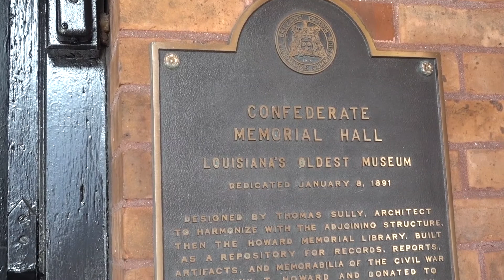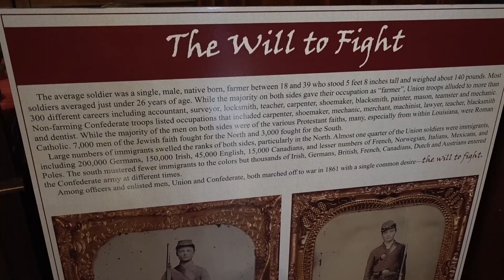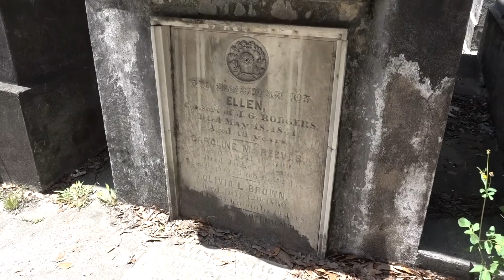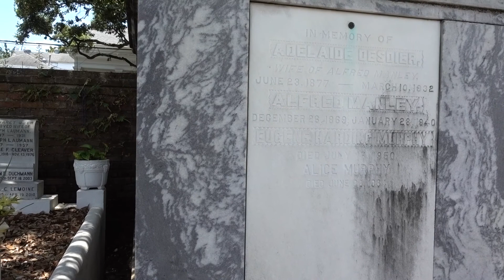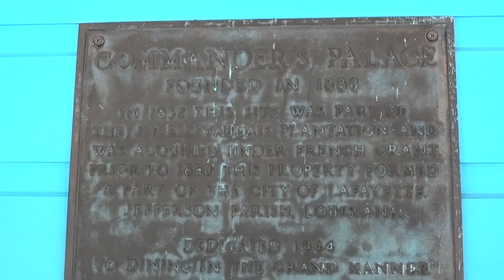Lafayette Cemetery Walk + Garden District | NEW ORLEANS DAY 3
Snubs hubs and I took a trip to New Orleans! On day 3, we toured a few cemeteries, then checked out the beautiful Garden District. Check out the entire playlist of New Orleans videos on my channel!

PLEASE NOTE: This is an old vlog I'm reuploading to this new channel and removing from my tech channel! New vlogs will be posted after this reuploading project is finished!